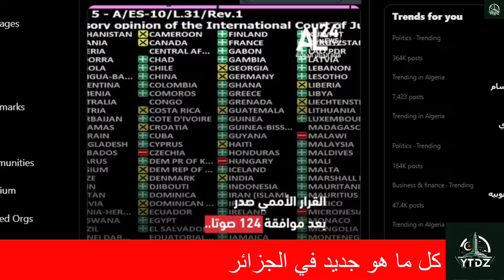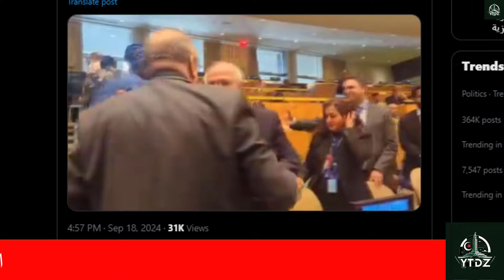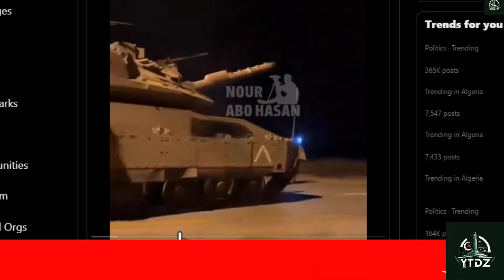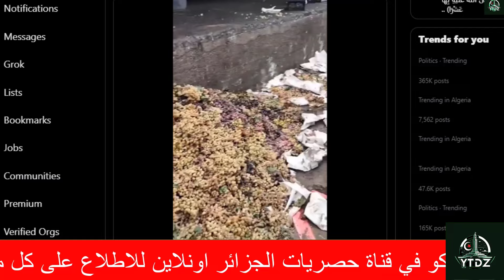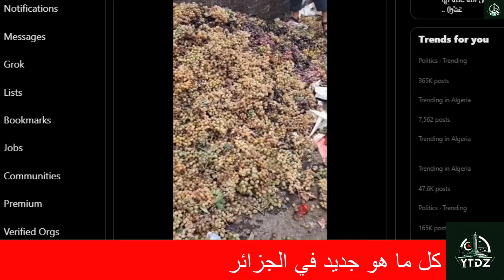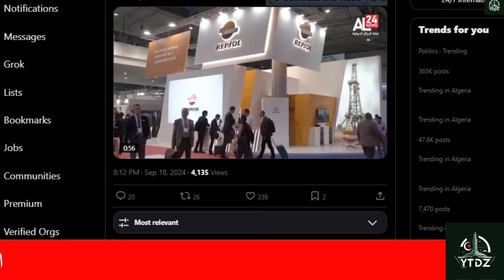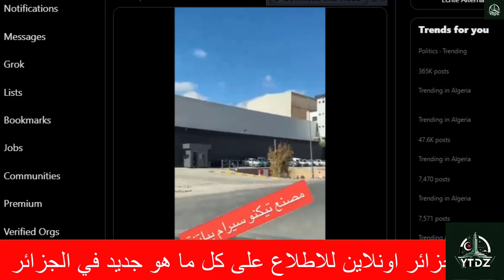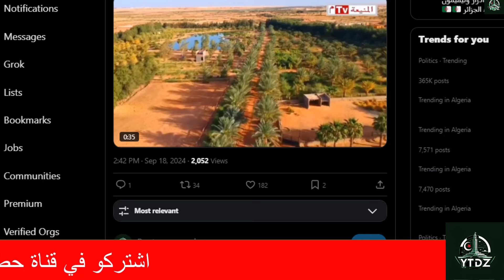الجزائر الان : ابرز التطورات السياسية و الاقتصادية في الجزائر